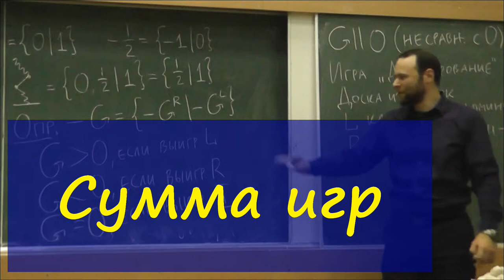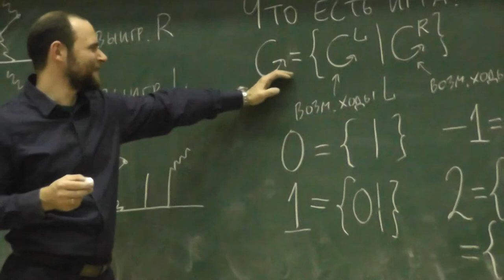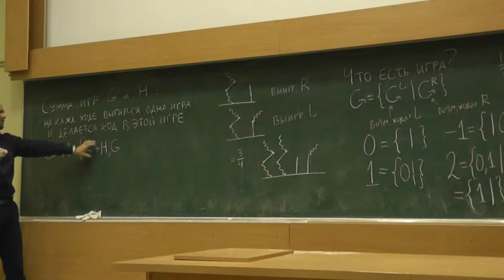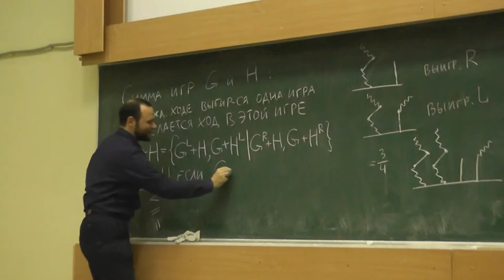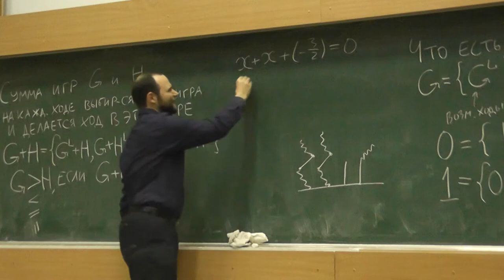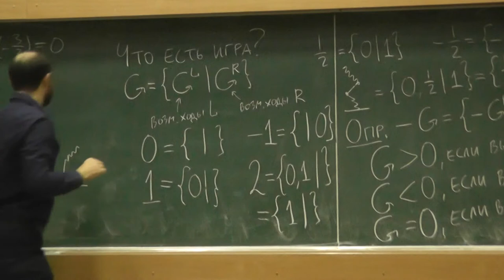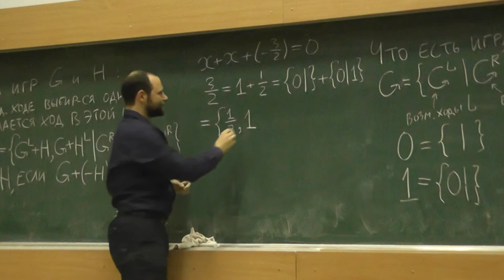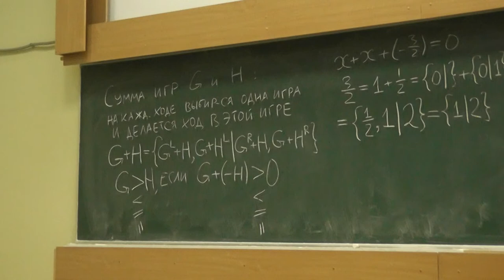6 Сумма игр